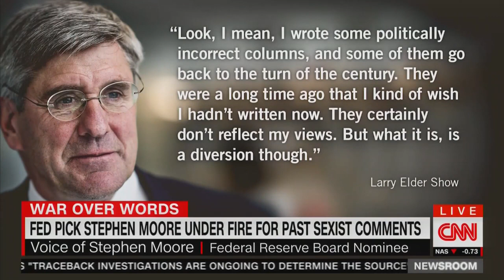Stephen Moore Regularly Objectified Female Journalists at Fox News: 'Fair, Balanced and Blonde'